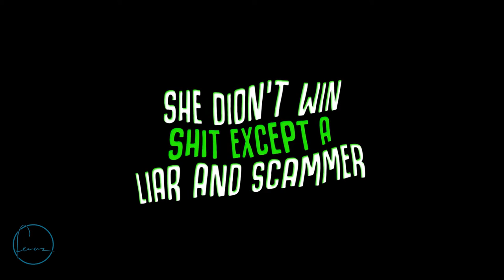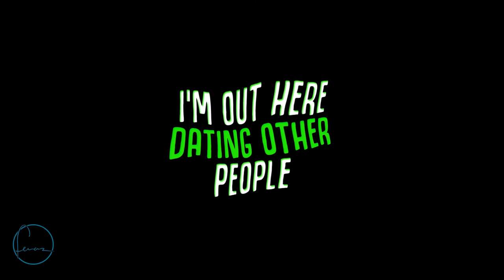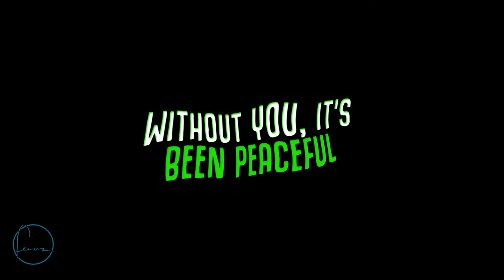Bitch Boy [Lyric Video]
Lyrics:

Bitch I'm dating other people, people
Without you, it's been peaceful, peaceful
Baby, I don't really need you
Piece of shit for what you did to me
I'm out here dating other people, people
You're a bitch for what you did to me
You're a little bitch boy
You're a fucking PUSSY
Grown ass man but need a bib when eating cookie
Ain't talking shit boy
These are straight facts
I regret I ever took your stupid ass BACK
That stupid EX BITCH of yours can go ahead and have ya
She didn't win shit except a liar and scammer
It won't be long until you break her little heart
And bitch I can't WAIT till she tears your ass apart
Damn, I looked up to you
Thought you were the one
I hate to disrespect you
But since I'm being blunt
I hate your fucking guts
Some of your friends are fucking stupid
If I ever see that bitch in public I'ma fucking lose it
You're honestly pathetic babe
It's pretty fucking sad
Treated her like shit
Why she always coming back?
Fuck YOU and that little RAT
Don't know how you fucking do it
Losing me is such a loss baby
I don't need to prove it
You're a piece of shit
Little BITCH BOY
Little BITCH BOY
Little BITCH BOY